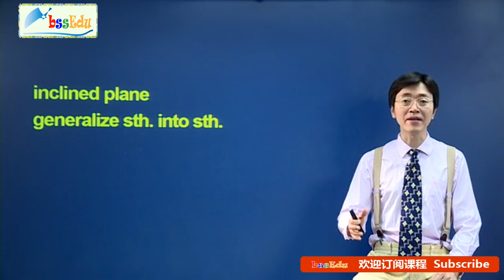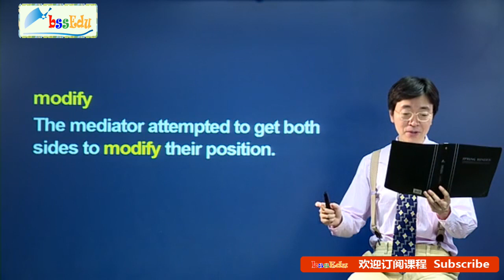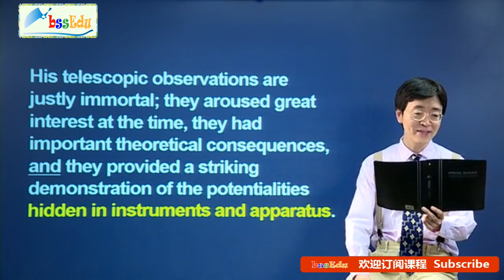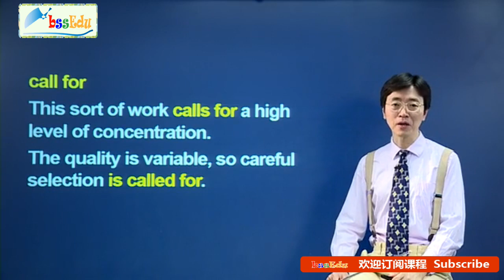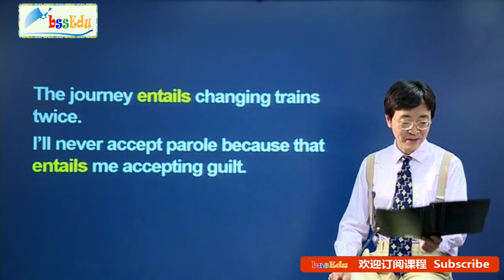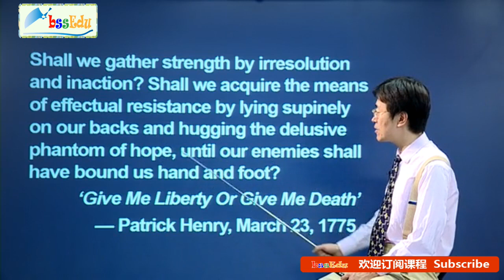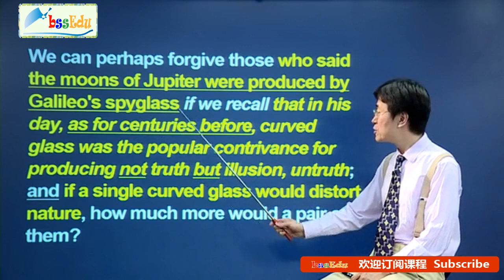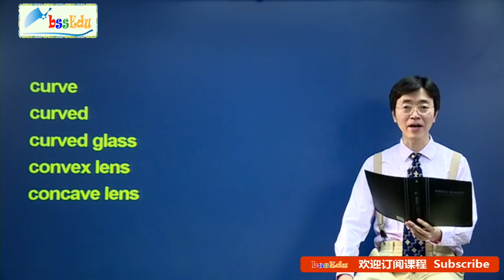新概念英语第四册【新版 完整版】- 第32课 课文讲解3